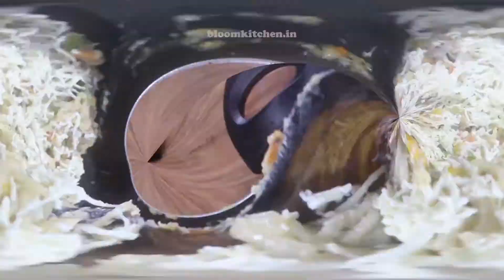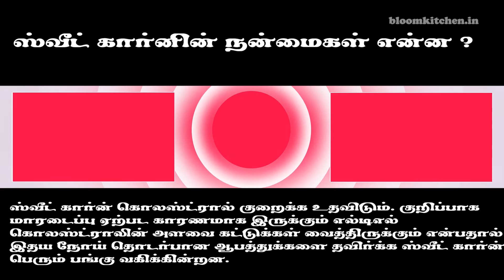ஒயிட் சாஸ் நூடுல்ஸ் | White Sauce Noodles Recipe in Tamil | How to make White Sauce Noodles | Dinner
This white sauce noodles recipe is a awesome breakfast or dinner. In this video we are going to see how to do white sauce noodles recipe in Tamil. It's easy to make and it's different taste. This noodles recipe is going to retain an excellent taste and texture and will be very flavorful. For making this white sauce noodles, we will need a handful of noodles, milk and maida.

Friends kindly try this white sauce noodles recipe at home. Your friends and relatives be inspired at of the preparation of creamy taste of noodles. Kindly do post your valuable comment about this noodles recipe.

ஒயிட் சாஸ் நூடுல்ஸ்